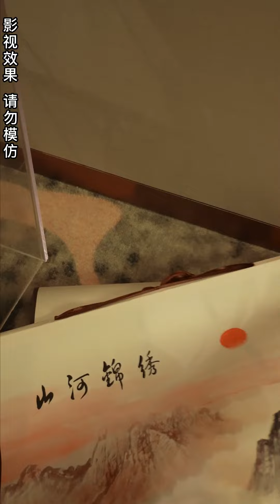富二代毀壞名畫還嫁禍給小乞丐，經理趕來索要5000萬，誰知小乞丐一個電話輕鬆搞定！ 聖醫女皇82-89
富二代毀壞名畫還嫁禍給小乞丐，經理趕來索要5000萬，誰知小乞丐一個電話輕鬆搞定！